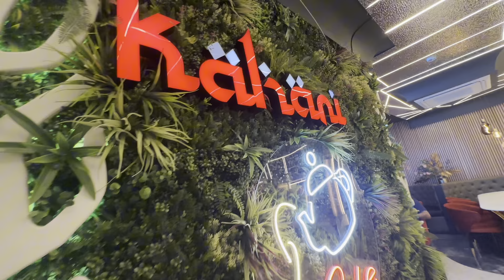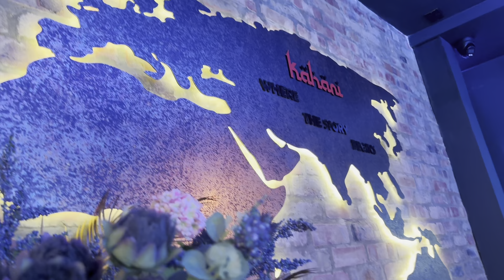kahani suno || brunch at kahani || Barish main bheeg gae uk ka weather 🥹